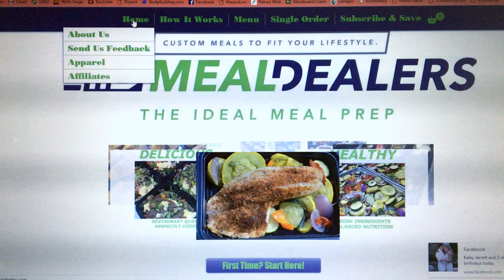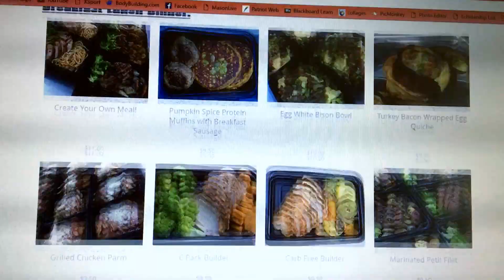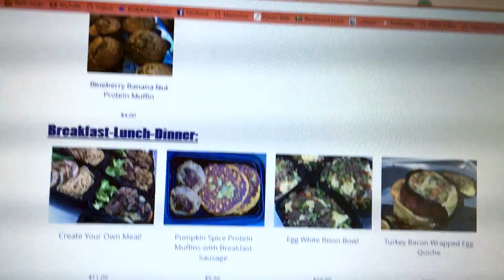GIVEAWAY: WIN ONE WEEK OF FREE MEALS! | I'm Sponsored?! & why I chose MealDealers!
Follow Me On All Other Social Media!